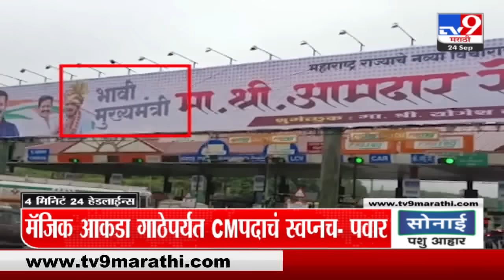4 मिनिट 24 हेडलाईन्स | 4 Minutes 24 Headlines | 1 PM | 24 September 2023 | Marathi News Today